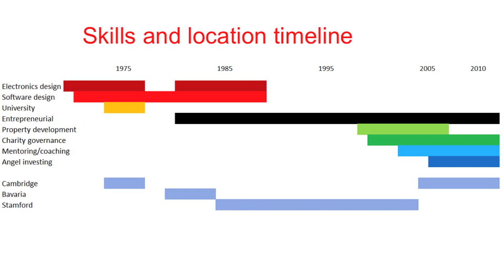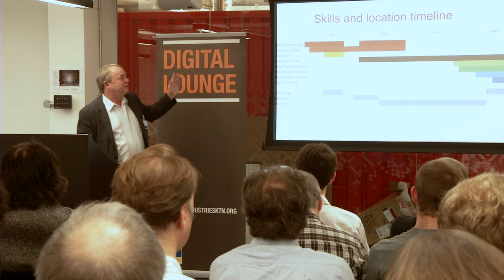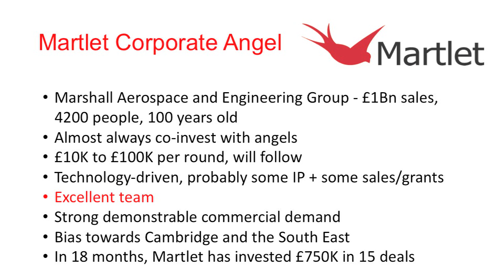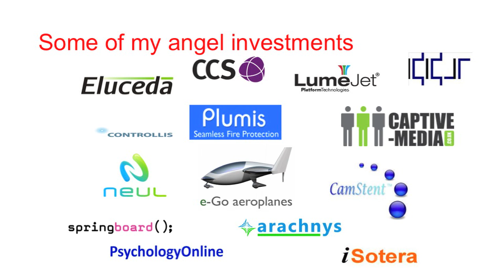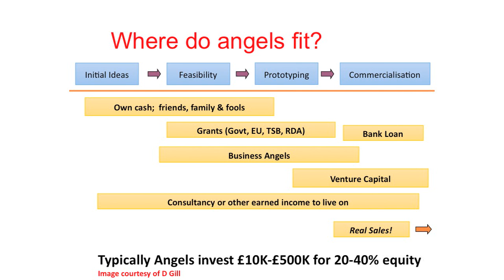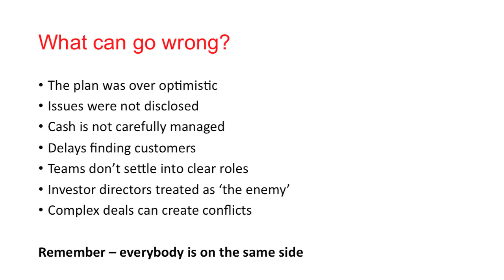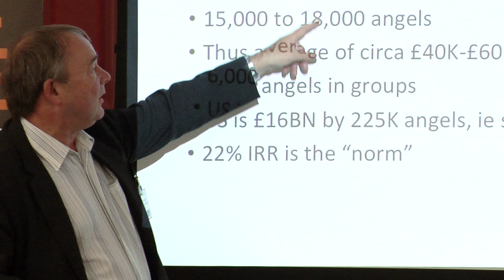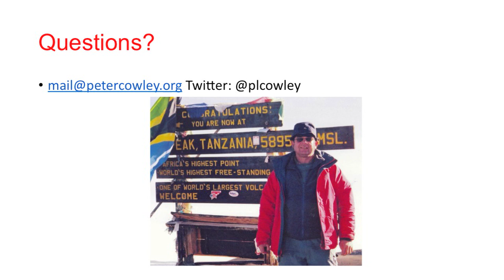IoT Investor's Perspective - Angels: Peter Cowley, Martlet and Cambridge Angels